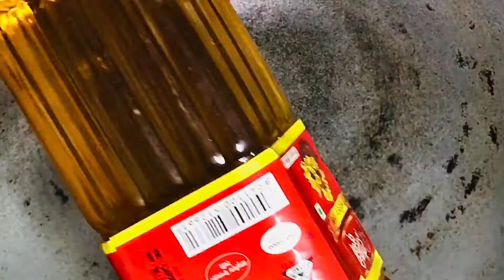Spicy Potato Fry | Potato Fry For Curd Rice | Potato Fry Andhra Style |Spicy Potato Fry Home Cooking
Spicy Potato Fry is a easy made delicious recipe. It is good with rasam rice, dal rice, curd rice and paratha